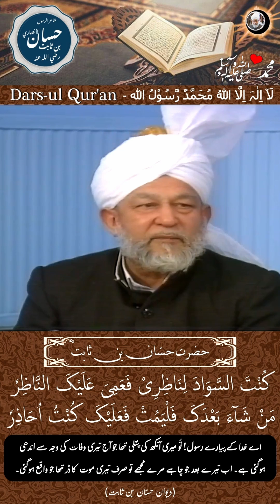حضرت حسّان بن ثابتؓ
حضرت مرزا طاہر احمد رحمہ اللہ تعالیٰ قادیان میں حضرت مرزا بشیر الدین محمود احمد رضی اللہ عنہ اور حضرت مریم بیگم صاحبہ نوراللہ مرقدھا کے ہاں 1928ء میں پیدا ہوئے۔ آپؒ نے ابتدائی تعلیم قادیان میں حاصل کی اور 1944ء میں اپنی والدہ محترمہ کی وفات کے چند ماہ بعد گورنمنٹ کالج لاہور میں داخل ہوئے۔ آپؒ 1955ء میں پہلی دفعہ اپنے والد صاحبؓ کے ہمراہ انگلستان تشریف لے گئے اور انہی کی ہدایت کے مطابق انگریزی زبان کے علم کو بڑھانے اور یورپ کے معاشرتی اقدار کے مطالعہ کے لئے وہیں ٹھہر گئے۔ آپؒ نے SOASیونیورسٹی آف لنڈن میں داخلہ لیا جہاں آپؒ نے اڑھائی سال تک تعلیم حاصل کی۔ 1957ءکے اواخر تک آپ انگلستان، آئرلینڈ، سکاٹ لینڈ، ویلز اور مغربی یورپ کا اکثر حصہ دیکھ چکے تھے۔ آپؒ کی رسمی تعلیم تو فقط یہاں تک تھی لیکن آپؒ کی وسعت مطالعہ کی کوئی انتہا نہ تھی اور مضامین نہایت دقتِ نظر کے ساتھ آپؒ کے زیر نظر رہتے تھے۔

بعد میں جب آپؒ جماعت احمدیہ کے امام منتخب ہوئے تو آپؒ کی عالمی ذمہ داریوں کی ادائیگی میں یہ نصابی اور غیر نصابی تجربات اور علوم بہت مفید ثابت ہوئے۔ آپؒ 1982ء میں حضرت حافظ مرزا ناصر احمد خلیفۃ المسیح الثالث نوراللہ مرقدہٗ کی وفات کے اگلے روز جماعت احمدیہ کے امام منتخب ہوئے۔ جنرل ضیاء الحق کے اینٹی احمدیہ آرڈیننس مجریہ 26؍اپریل 1984ء نے آپؒ کو پاکستان چھوڑنے پر مجبور کردیا۔ چنانچہ آپ مؤرخہ 30؍ اپریل 1984ء کو انگلستان تشریف لے گئے۔ جہاں آپؒ 19؍ اپریل 2003ء تک تادم وفات قیام پذیر رہے۔ یہیں سے آپؒ نے عالمی جماعت ہائے احمدیہ کی رہنمائی اور کروڑوں مردوں، عورتوں اور بچوں کی اس رنگ میں تربیت فرمائی جس سے اُن میں زندگی کی ایک نئی لہر دوڑ گئی اور چند ہی سالوں میں جماعت کی تعداد کروڑوں تک پہنچ گئی اور 175 ممالک میں جماعت ہائے احمدیہ کا قیام عمل میں آگیا۔

اسی دوران MTAکا قیام عمل میں آیا جو آپؒ کی شب و روز محنت کا ثمر ہے۔ جس کے ذریعہ دنیا بھر میں خطبات، مجالس عرفان اور دیگر علمی اور روحانی پروگرام پیش کئے جارہے ہیں۔

ایک روحانی رہنما ہونے کے علاوہ آپؒ ایک عالم بے بدل، اُردو اور انگریزی کے عدیم المثال مقرر اور بہت سی کتابوں کے مصنف تھے۔ آپؒ اعلیٰ پایہ کے شاعر بھی تھے۔